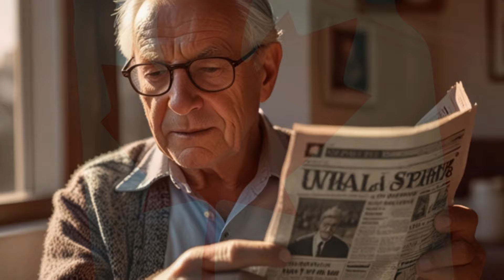December Surprise for Seniors: Get the Details on Your Increased OAS/CPP Benefits!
Exciting news for seniors this December! There’s a surprise increase in your Old Age Security (OAS) and Canada Pension Plan (CPP) benefits, and you need to know the details. In this video, we’ll provide all the information you need to understand how these changes will impact your finances.

🔍 In This Video, We’ll Cover:
- Overview of the increased OAS and CPP benefits
- How the changes will affect your monthly payments
- Eligibility criteria and important dates to remember
- Tips for managing your finances with the new benefits

Stay informed and make the most of this December surprise!

💬 Questions or comments? We’d love to hear from you in the comments section below!